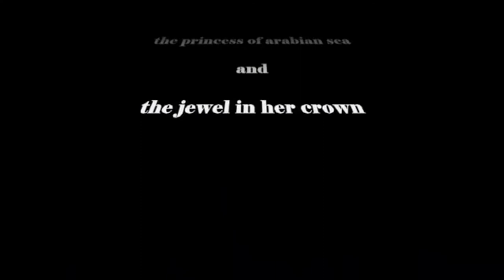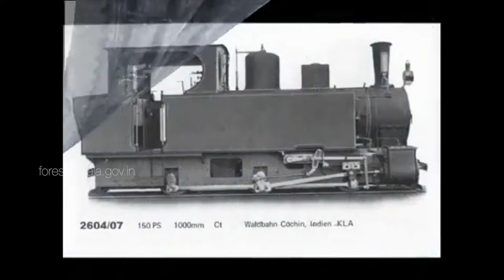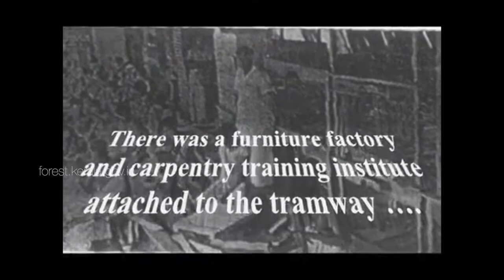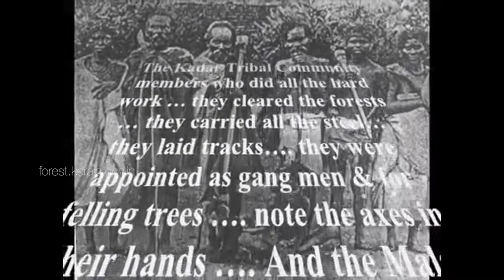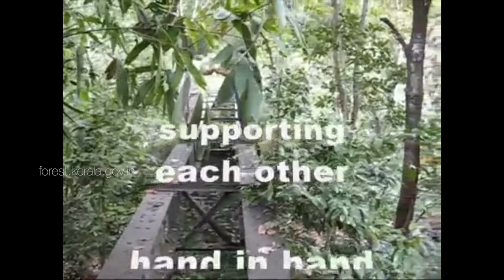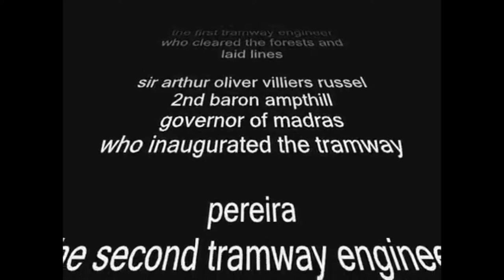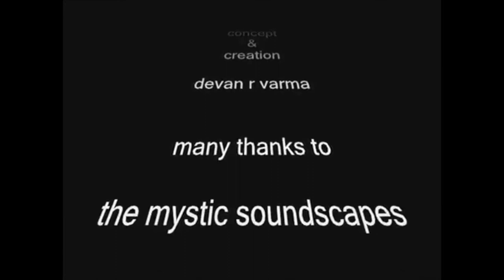The Day Before Yesterday | Movie dedicated to Sri. Rama Varma "Rajarshi", Maharaja of Cochin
A short movie dedicated to Sri. Rama Varma "Rajarshi", Maharaja of Cochin. This short movie was made by The Cochin State Forest Tramway Forest- Study Center.
Concept & Creation: Sri.Devan R Varma